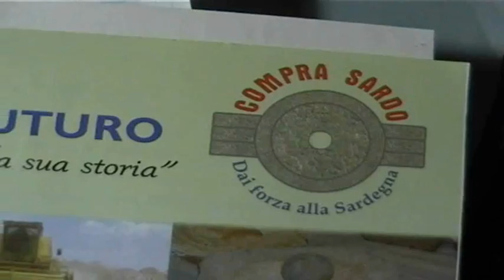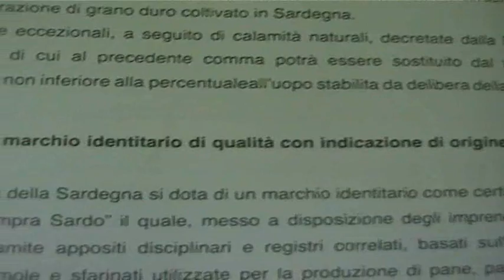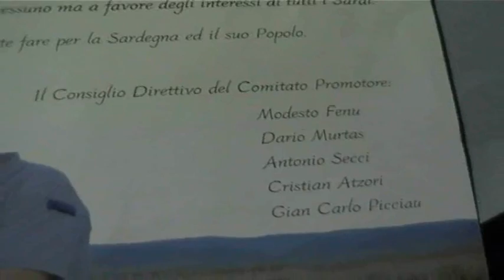Samassi compra Sardo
Incontro dibattito c/o Sa Domu de Nannai sulla proposta di legge di iniziativa popolare per la conservazione e valorizzazione dei prodotti Sardi